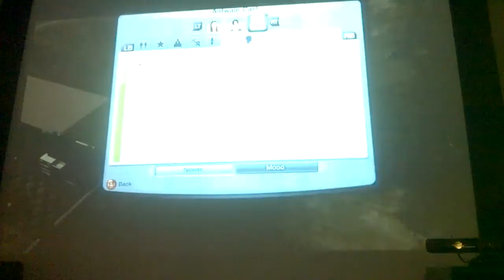Lets Play The Sims 3~Episode 11